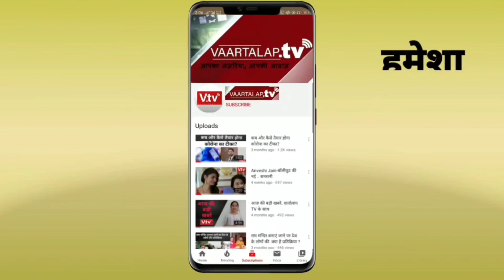जानिए घर पर पूजा करने की सही विधि जानिए,साथ ही जाने अपनी राशि के अनुसार अपना भविष्य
जानिए घर पर पूजा करने की सही विधि और आवश्यक नियम, How to do Puja at Home Daily, पूजा करने का तरीका dailypuja pujavidhi puja पूजा रूम में किन बातो का रखे..